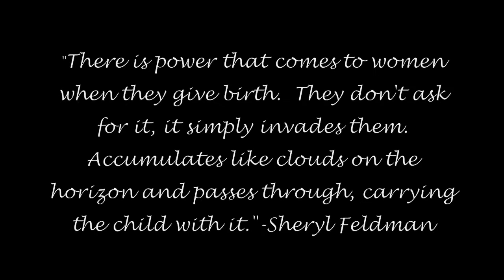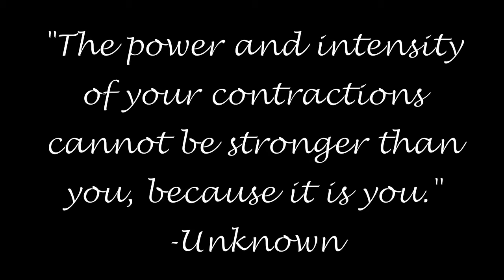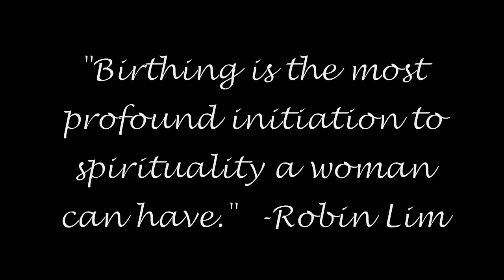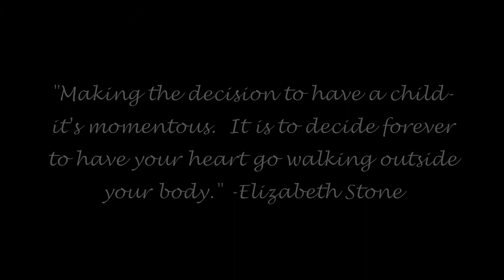The Beauty of Birth by JoAnna Niven Photography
A tastefully edited look at the journey of birth from the anticipation of pregnancy to the celebration of new life captured forever by JoAnna Niven Photography, located in Madison, Wisconsin.